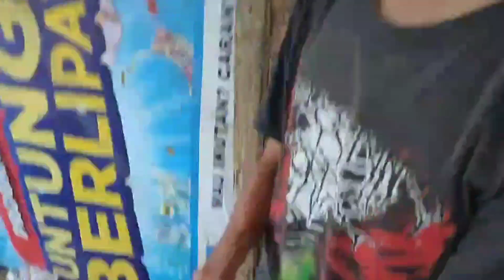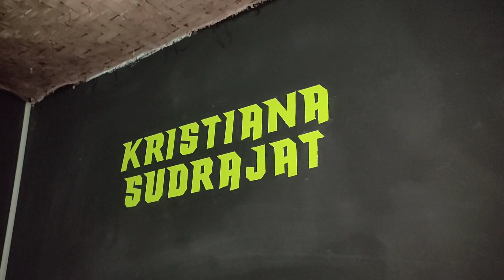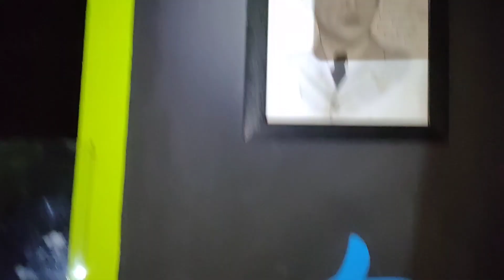Jalan Aja || Mancing Ikan VS Mancing Belut,, Jimmy Tantang Abah UU,, Let's Gokeun Bray!!!